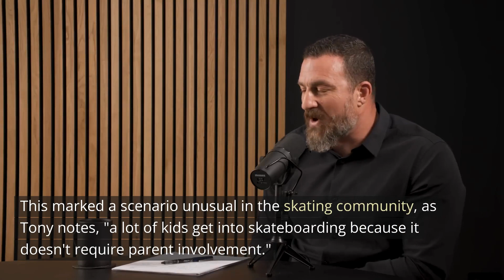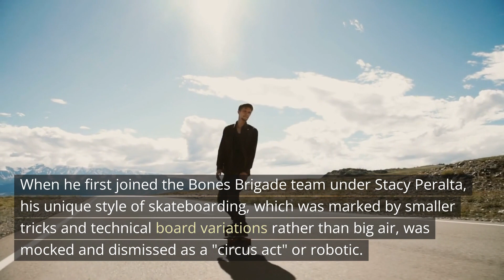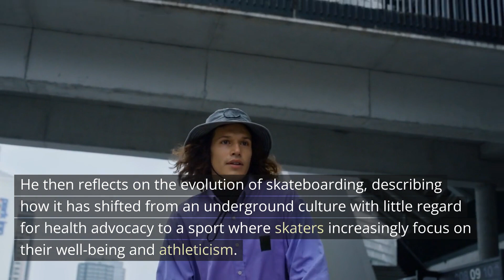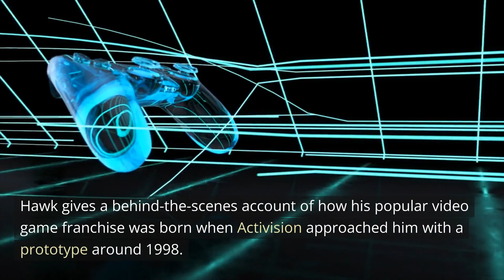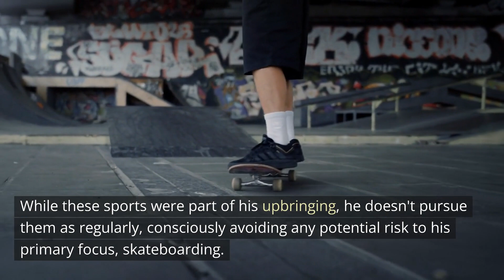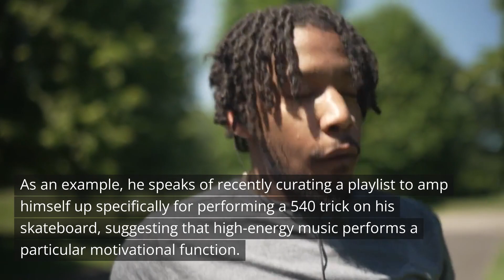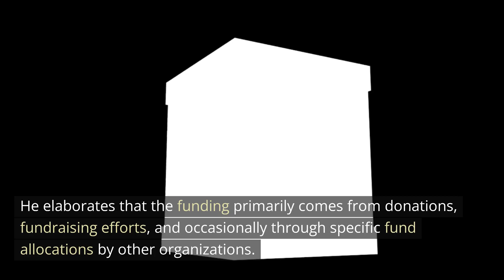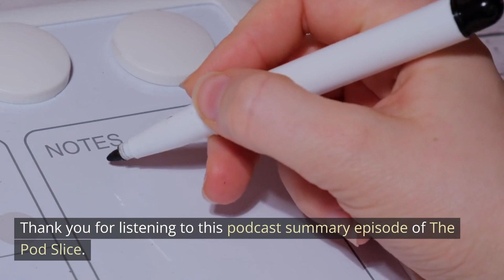Tony Hawk | Huberman Lab Podcast | Passion, Drive & Persistence | AI Summary | The Pod Slice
AI Voice: Dr. Andrew Huberman

Hello and welcome to another episode on 'The Pod Slice'. This time, we're serving up another tasty piece of an AI summary from the Huberman lab podcast, featuring Tony Hawk, a legendary professional skateboarder, and Dr. Andrew Huberman, a renowned neuroscientist. Join us as we break down a riveting conversation on harnessing passion, drive, and persistence for lifelong success into palatable bite-sized pieces. If you don't have hours to listen to the whole podcast, we've got your back. This podcast summary is guaranteed to feed your curiosity.

Chapter 1: The Emergence of a Skateboarding Legend
- Discover Tony Hawk's early life and influences that stirred his passion for skateboarding.
- Understand how he turned his love for the sport into a groundbreaking career.
- Learn about the rise of skateboarding culture and Tony's role in it.

Chapter 2: The Neuroscience Behind Passion, Drive, and Persistence
- Dr. Huberman uncovers the brain states associated with passion and drive.
- Learn how the neuroscience of focus can be applied to achieve personal and professional goals.
- Study the implications of this neuroscience on one's paths of persistence and success.

Chapter 3: Tony Hawk's Personal Drive and Persistence
- Hear Tony share his personal experiences with drive and persistence.
- Understand how he harnessed these attributes to attain success in his career.
- Get a deeper understanding of his longevity in a physically demanding sport.

Chapter 4: Applying the Lessons Learned
- Dr. Huberman and Tony discuss how the lessons from Tony's career can be applied to everyday life.
- Explore ways to keep the passion burning and persistence high for lifelong success.
- Gain actionable advice from the duo to turn your own dreams into reality.

Chapter 5: Podcast Recap
- Revisit key insights from Tony's life and Dr. Huberman's scientific analysis.
- Reflection on the importance of passion, drive, and persistence in achieving lifelong success.
- Summarized thoughts of the duo's discussion and their implications in our lives.

Join 'The Pod Slice' as we bring you this condensed yet comprehensive recap of a thought-provoking chat between two extraordinary minds. As always, we're slicing through the time commitment so you can savor the richness of knowledge, best served in bite-size. Ready to dive in? Let's satisfy your podcast cravings!